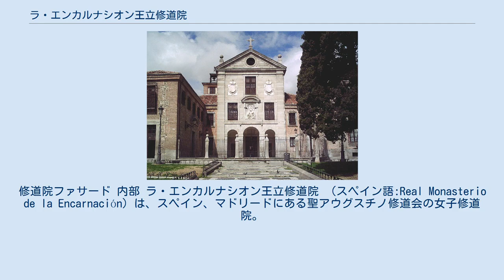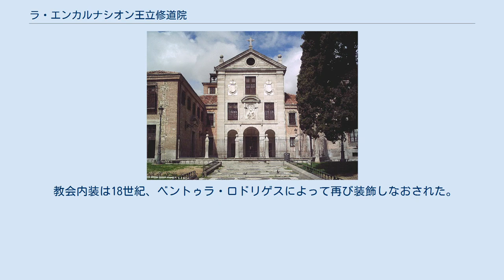ラ・エンカルナシオン王立修道院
修道院ファサード 内部 ラ・エンカルナシオン王立修道院 （スペイン語:Real Monasterio de la Encarnación）は、スペイン、マドリードにある聖アウグスチノ修道会の女子修道院。
修道院の創設者が王妃マルガリータであったこと、主として王侯貴族の女性を迎え入れていたことから、富に恵まれていた。
俗世の情勢とはかかわり合わぬよう厳しく誓願をたてさせる修道会でありながら、建物はパトリモニオ・ナショナル（en、国家遺産の管理を行う政府外局）の管理下に置かれ、一般公開されている。
 フェリペ3世によるモリスコ追放を祝して修道院を創設した王妃マルガリータは、修道院の重要な支援者だった。
そのため、修道女たちをまちの人々はラス・マルガリータス（las Margaritas）と呼んだ。
王妃はバリャドリッドの跣足アグスティン会と関係があり、そこから修道院長としてマリアナ・デ・サン・ホセおよび修道女3名をつれてきた。
修道女たちは新しい建物ができるまで、マドリード市内にある同会派のサンタ・イサベル修道院で暮らした。
ラ・エンカルナシオン修道院は、最初の入門者として、ミランダ伯爵の娘で国王夫妻の名づけ子であるアルドンサ・デ・スニガを迎えた。
入門を祝うため、修道院長に対して、聖餐用の金と宝石で縁取られた大きなガラス細工が寄進された。
 修道院はポサス侯爵邸の敷地内に建てられていたが、王宮に近接しているために王が買い取った。
また、王族が王宮から修道院へ直接行けるように通路を建設した。
修道院は、王妃マルガリータ没後である1616年、エリザベト訪問の日にあたる7月2日に発足した。
 建物の設計を行ったのは修道士でもあったアルベルド・デ・ラ・マドレ・デ・デウスである。
ファサードはフアン・デ・エレーラの様式を呼び覚ますかのようである。
修道院は現在一部が美術館となっており、豊富な芸術作品、聖ヤヌアリウスの血、聖パンテレイモンの血といった聖遺物を収蔵する。
 カルロス4世時代の宰相マヌエル・デ・ゴドイは、近所にある自邸フロリダブランカ宮殿から徒歩で毎朝ラ・エンカルナシオン修道院へ向かい、ミサに出席していた。
ジョゼフ・ボナパルトがスペイン王としてマドリードへ入城した際、ラ・エンカルナシオン修道院の門扉にネコの死骸が吊るされ、『もしお前がマドリードを去らないなら、このネコのようにしてやる』（Si no lías pronto el hato,/ te verás como este gato.）と書かれた文が付けられていた。
 修道院の一般公開が始まったのは1965年である。
 教会内装は18世紀、ベントゥラ・ロドリゲスによって再び装飾しなおされた。
主礼拝堂の天井フレスコ画は、フランシスコ・バイエウによるものである。